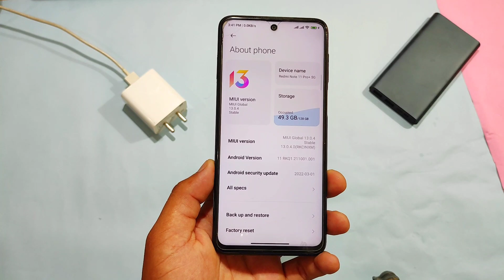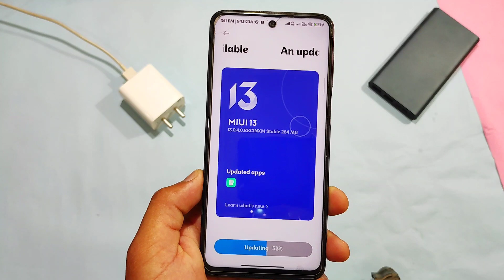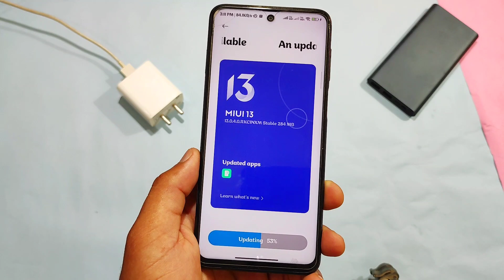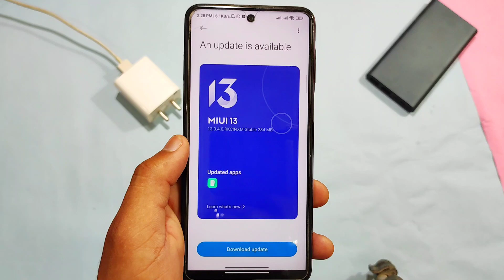Redmi Note 11 Pro Plus/ Poco X4 Pro India Miui 13.0.4.0 New Update Rollout Start | Top Features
•Tech Updates
• Tech News
• Tech Unboxing
• Upcoming Smartphones Launches
•Tips & Tricks
• Unbiased Review